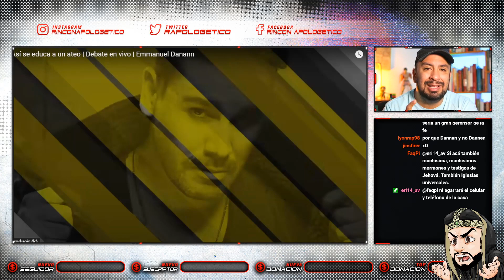Danann ALECCIONA A UN ATEO: Mi reacción